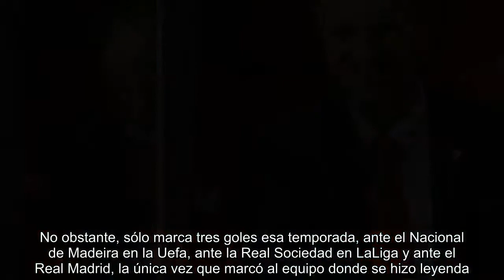Sergio Ramos revive la única vez que hizo daño al Real Madrid con el Sevilla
Sergio Ramos revivirá este miércoles su pasado en el Ramón Sánchez-Pizjuán. Se reencontrará con el Sevilla y, sobre todo, con su mentor Joaquín Caparrós, el técnico que le hizo debutar en Primera División y con el que comenzó una historia que le llevó a ser capitán del Real Madrid y la selección española. ¿Guiño de Dani Alves para volver a España? Caparrós, que ha vuelto al banquillo sevillista como solución de urgencia para tratar de amarrar la clasificación a la UEFA Europa League, hizo debutar al central de Camas en febrero de 2004 cuando sólo tenía 17 años. Jugó 24 minutos en Riazor sustituyendo a Gallardo, actual ayudante del staff técnico del preparado utrerano, y el partido acabó con derrota 1-0.   Tras ese primer partido, en la temporada 2003-04 jugó 6 partidos en los que el Sevilla logró 5 victorias y 1 empate antes de la explosión definitiva que vivió al curso siguiente. En la 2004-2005, donde desde el principio es titular tanto de lateral como de central, acaba jugando 42 p...